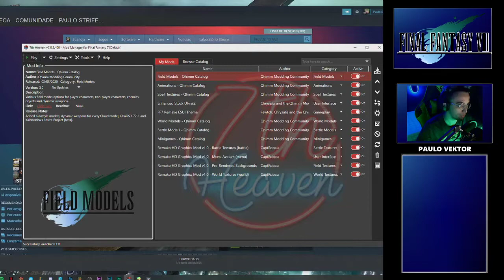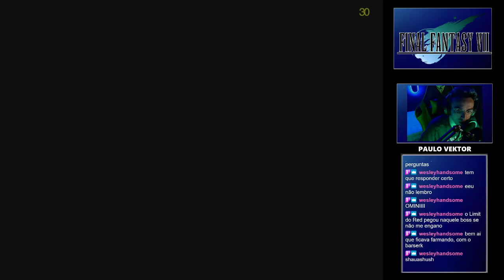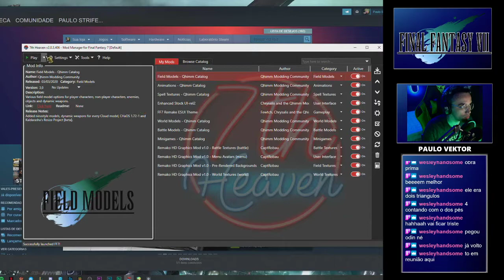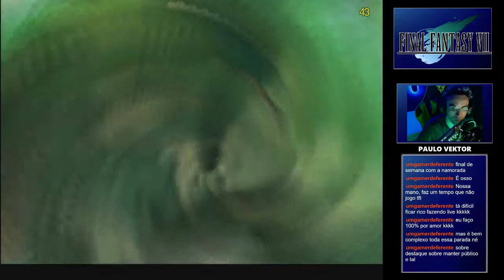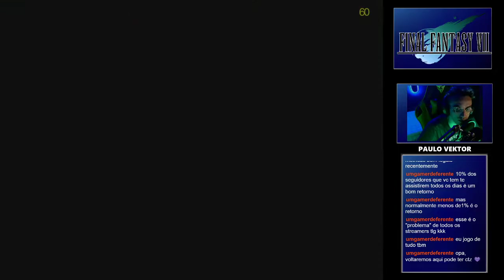FINAL FANTASY VII (1997 - PC ) EM PT-BR COM MODS! - PARTE 10 - O VAMPIRÃO CHEGOU, VINCENT!